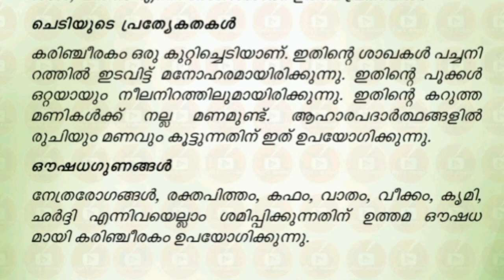Medicinal Plants Karimkoovalam കരിങ്കൂവളം| കരിഞ്ചീരകം|ഔഷധസസ്യങ്ങളും അവയുടെ ഉപയോഗവും|ഔഷധ ഗുണങ്ങൾ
Medicinal Uses of Plant in Malayalam| Karimkoovalam കരിങ്കൂവളം| കരിഞ്ചീരകം (Karimjeerakam)
ചെടിയുടെ ഔഷധഗുണങ്ങൾ|Studying Plant